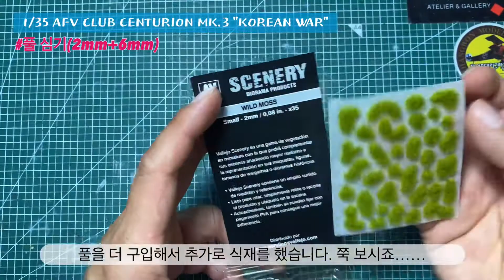1/35 AFV CLUB CENTURION MK.3 “KOREAN WAR” 풀 심기(2mm+6mm)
풀을 더 식재를 했습니다. 지면에 2,4,6mm 길이의 풀과 두색상의 정전기풀 그리고 이름 모를 풀등으로 구성을 했습니다.